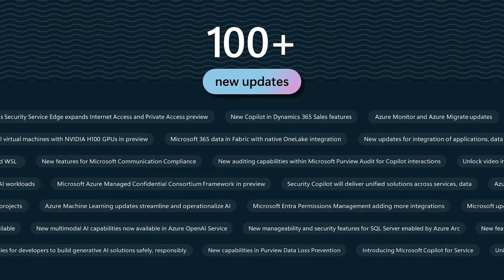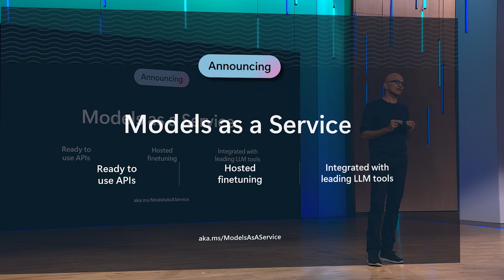Keynote Highlights: Satya Nadella at Microsoft Ignite 2023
Satya Nadella Keynote Highlights from Microsoft Ignite 2023